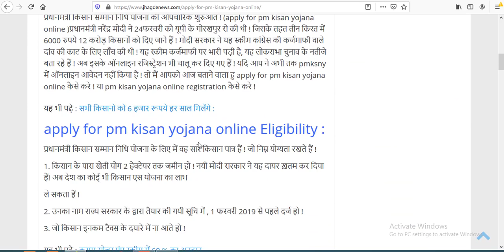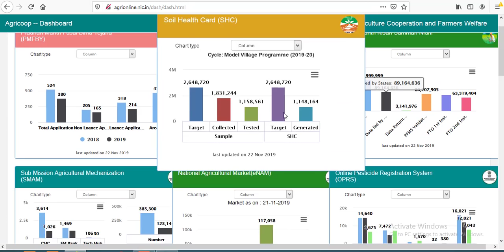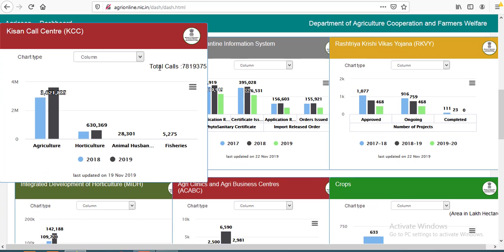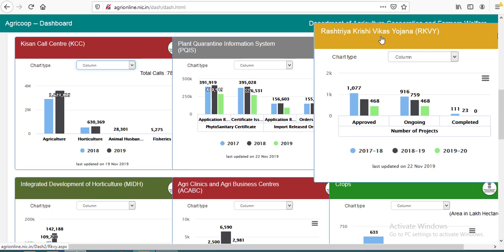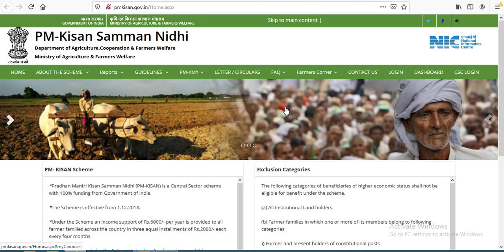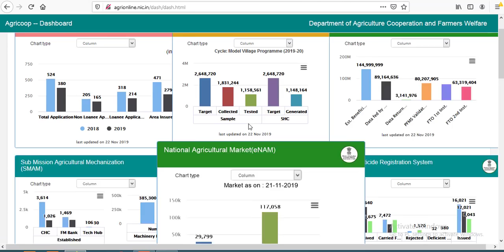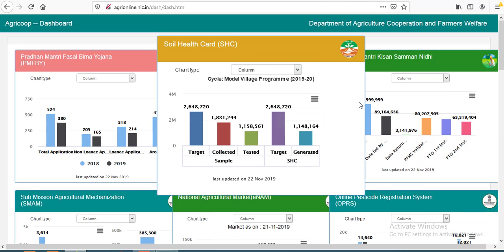pm kisan yojana new update in hindi,pm kisan yojana news in hindi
पीएम किसान सम्मान निधि योजना की औपचारिक शुरुआत ! (apply for pm kisan yojana online )प्रधानमंत्री नरेंद्र मोदी ने 24फरवरी को यूपी के गोरखपुर से की थी ! जिसके तहत तीन किस्त में 6000 रुपये 12 करोड़ किसानों को दिए जाने हैं ! मोदी सरकार ने यह स्कीम कांग्रेस की कर्जमाफी वाले दांव की काट के लिए लॉंच की थी ! यह स्कीम कर्जमाफी पर भारी पड़ी है, यह लोकसभा चुनाव के नतीजे बता रहे हैं ! अब इसके ऑनलाइन रजिस्ट्रेशन भी चालू कर दिए गए हैं ! यदि आप ने अभी तक pmksny में ऑनलाइन आवेदन नहीं किया है ! तो मैं आपको आज बताने वाला हु apply for pm kisan yojana online कैसे करे ! या pm kisan yojana online registration कैसे करे !

1.Best finger print device morpho
2.Best finger print device mantra mfs 100
3.Best finger print device startek FM220
4.Low price epson printer
5.Best price epson printer
6.Best multifunction Hp printer
7.HP Best Laptop
8.Dell Best Laptop
9.Best Lemination machine
10.Best pvc card printer
11.Best Web camera